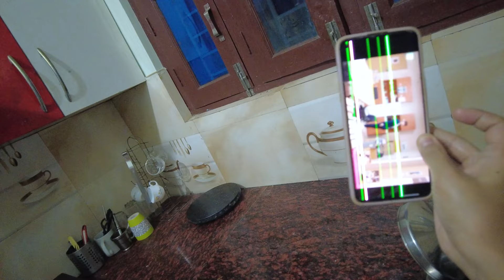Vlogging after 1 year | Birthday Celebration | Made Samosa for the first time